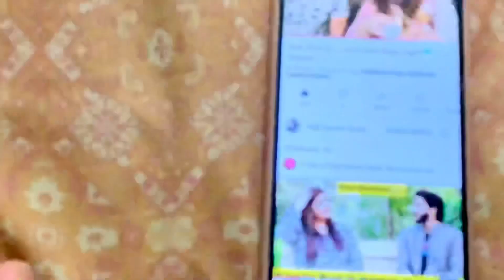Ready for next vlog with Adil Anwar? |Lallain vlogs 💕